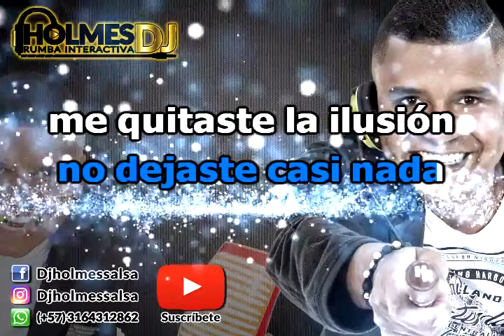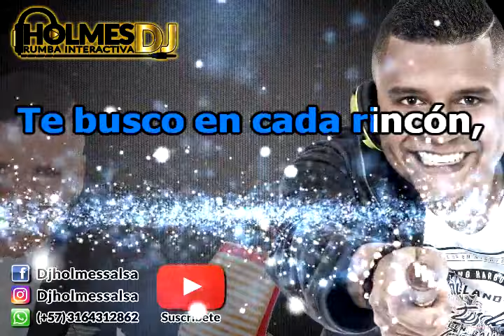AMOR AMOR / MANOLO LEZCANO / Vídeo Liryc letra / Holmes DJ